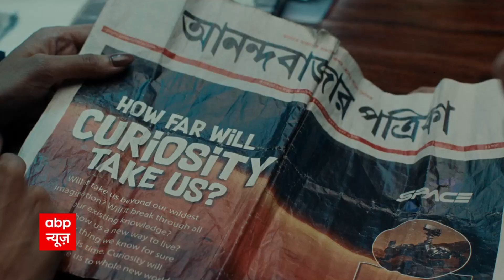हिंसा को रोकने के लिए जुमे से पहले Uttar Pradesh में जारी है तैयारी